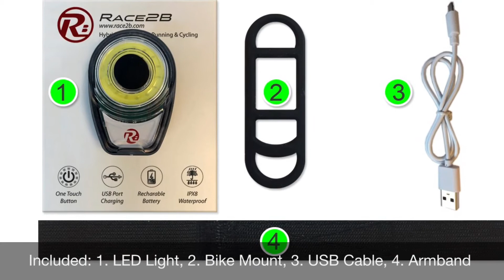Race2B Multi-Purpose LED Light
Package includes:
Easy clip with one touch button to control brightness for Headlight (white) or Tail light (red), including:
1. USB Rechargeable Clip-on LED Light (White or Red)
2. Velcro to strap on arms, helmet for running/cycling (stretched from 12-18 inches, black color)
3. Silicone Mount for cycling (2.75 inches; fits most bikes with 12-32mm handlebar, black color)
4. USB cable for charging (18 inches, white color)

Multi-Functional Safety LED Light:
Perfect for running, cycling, hiking, skiing or any other sports at dawn, dusk, night or rainy days; you will be seen from a safe distance in the rain, dark, snow or emergency situations

Tough, Strong, Waterproof:
IPX8 Waterproof grade to protect the light against sweat, water & rain. Iron case to protect the light from dropping, vibrating & other high impacts

Multi-Usages:
Clip the light onto our velcro strap, silicone mount, or your running belt, backpack, pockets, helmet, bike…even the dog's leash, baby stroller, clothing during your work-out, training, recovery

Bright & Powerful:
100 lumens brightness to make you and your pathway seen & visible; Rechargeable battery lasts up to 12 hours per charge (at low steady mode)

One Touch Button
6 brightness modes are available: Steady (Hi, Med, Low) / Flashy (Hi, Med, Low)

Long runtime:
Powered by a lithium polymer battery (3.7V 500mAh), lasting up to 12 hours (at low steady mode)

About Race2B:
Super-charged sports equipment to let you “race to be” an athlete, runner, cyclist, swimmer…or simply “race to be” yourself to unlock your potential physically and mentally 💪🏻💪🏻💪🏻💪🏻💪🏻